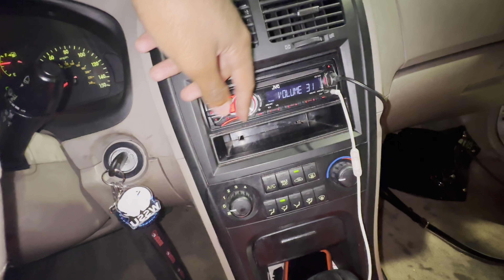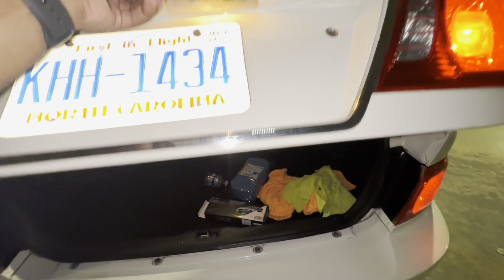I Bought My DREAM CAR At 20!!!!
Today I'm showing y'all my first car that I bought recently!! Hope you enjoy the video!